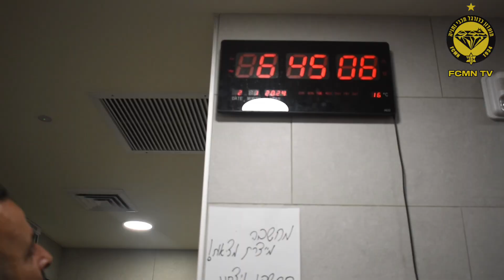סיכום המשחק מול בני ריינה מהזוית שלנו🎥